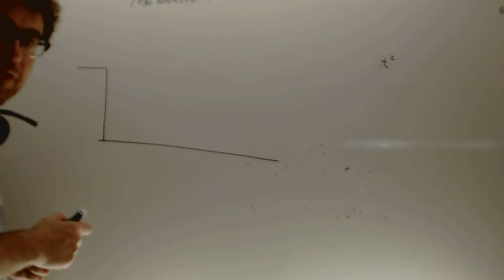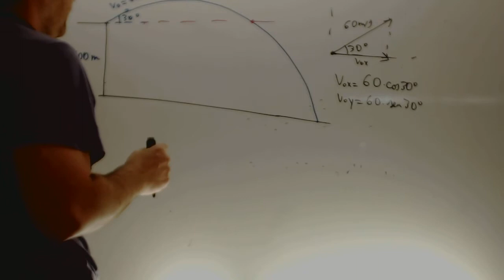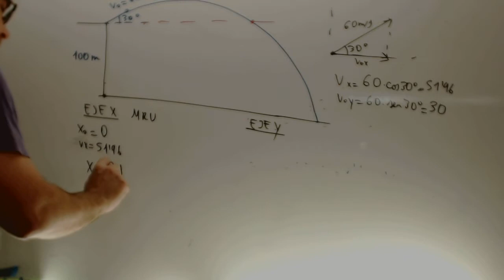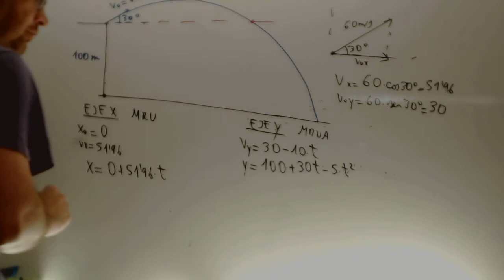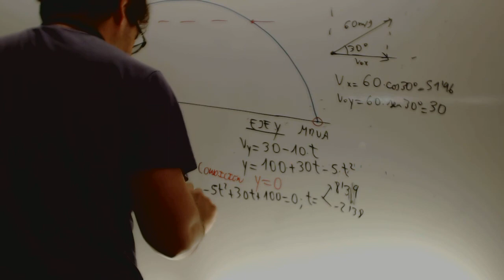Tiro oblicuo Fisica 1 Bachillerato Academia Usero Estepona